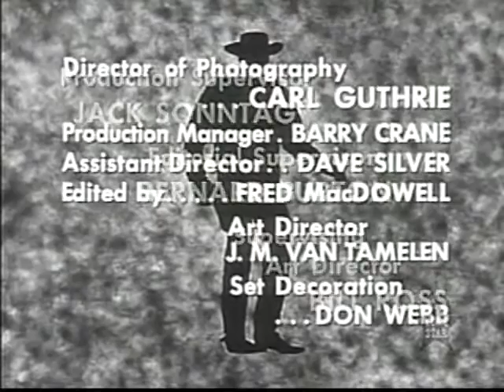Johnny Ringo 01x16